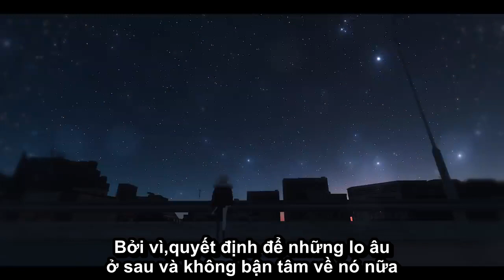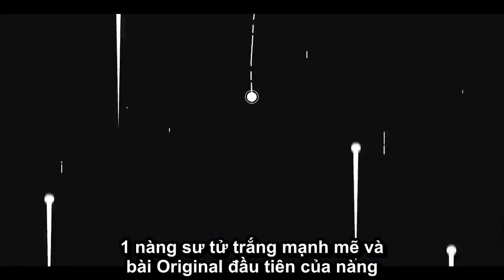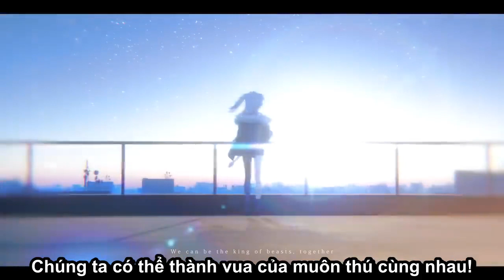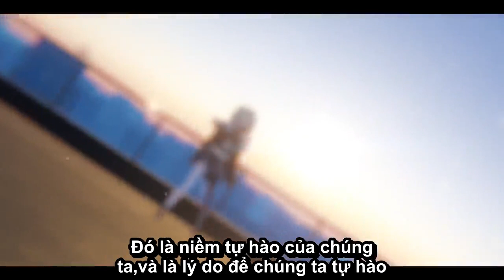[Hololive Vietsub Original Song]Lioness’ Pride-Shishiro Botan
Niềm Kiêu Hãnh của 1 Sư Tử Cái